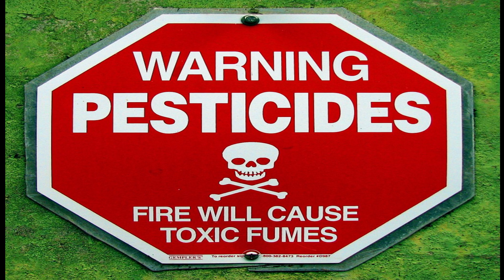The Buzzing Crisis: Unraveling the Mystery Behind The Death of Bees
In today's video, we're tackling a critical environmental issue that demands our attention - "The Death of Bees." 🐝 Bees, those industrious pollinators that play an irreplaceable role in our food chain, are facing a grim fate. From viruses and parasites to pesticides and human greed, the challenges they encounter are vast and devastating.

Join us as we uncover the importance of bees in our ecosystem, how their enemies are taking a toll on their populations, and the profound impact their decline could have on our daily lives. We'll explore the interconnected web of life, where the buzz of these tiny creatures reverberates far beyond their hives.

Through this eye-opening video, we aim to not only shed light on the dire situation but also empower you with knowledge about the critical role bees play in sustaining our world. Learn about the consequences we could face if we don't take action, and discover the ways in which each of us can contribute to the preservation of these vital pollinators.

Are you ready to buzz into action? Don't forget to hit that like button, share this video with others, and subscribe to [Your Channel Name] to stay informed about pressing issues like "The Death of Bees" and more. Let's work together to create a future where the hum of bees is a symbol of life thriving, not struggling. 🌼🌍

The Research and Development Society association will need your help. Perhaps you could support it according to your convenience by donating via the kitty